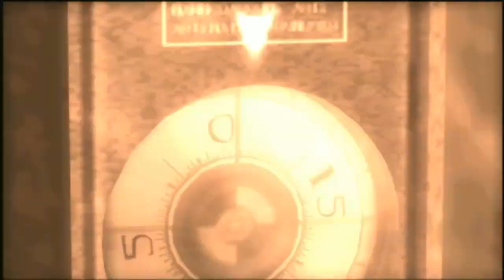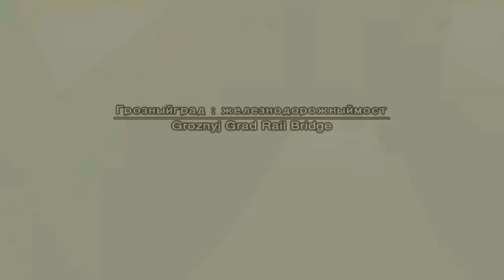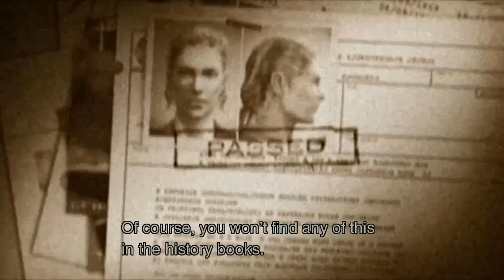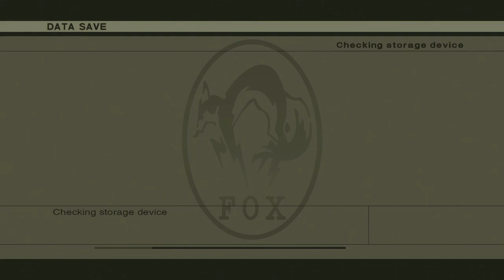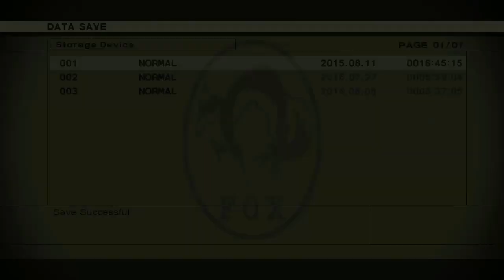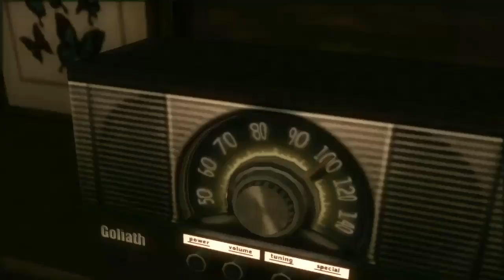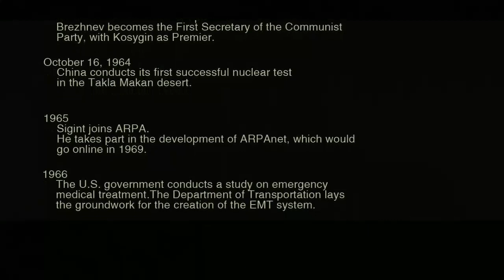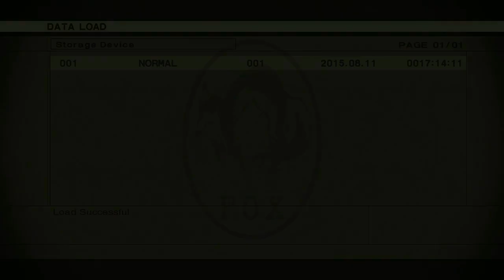[Vinesauce] Vinny - Metal Gear Solid 3: Snake Eater (part 7b Finale) + Art!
Vinny streams Metal Gear Solid 3: Snake Eater for Xbox 360 live on Vinesauce!
Twitch Livestream of Metal Gear Solid 3: Snake Eater! This is a video game for Xbox 360, the stream was recorded/edited by Vappyvap (Vappyvap88).